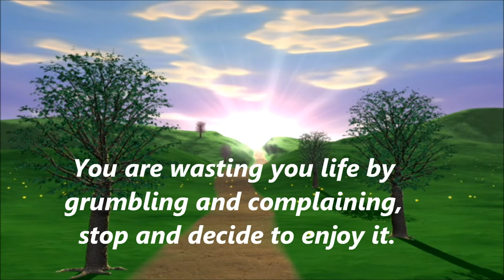Is Your Grumbling Wasting Your Life?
You are wasting your life if you are not focused on the good rather than the bad.